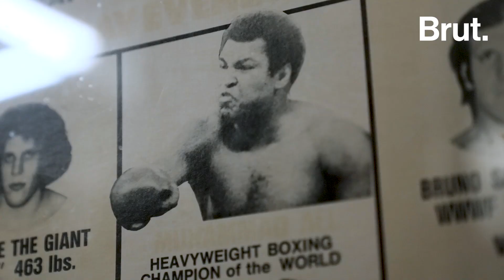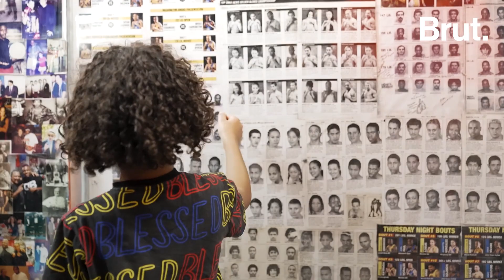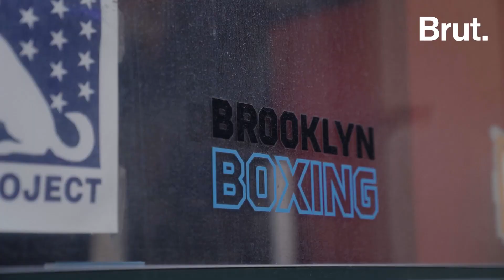Boxing on the Spectrum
Inside the oldest boxing gym in the country is a safe space for neurodiverse children. Brut filmmaker Léo Hamelin visits New York City's Gleason's Gym to meet children boxing on the spectrum.